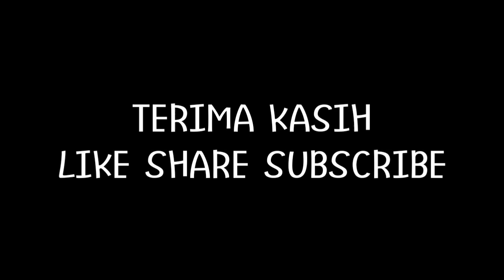glock 18c upgrade bahan Lehui P18C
link unit tokopedia

link unit shopee

link RR STORE 18